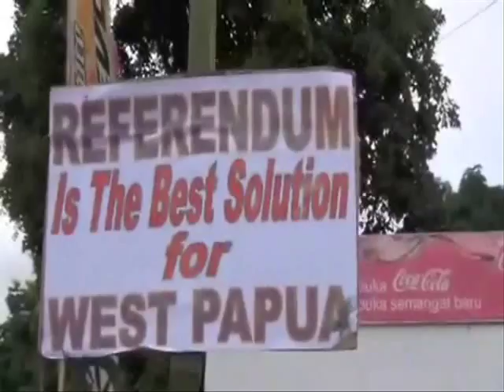Unclesam - Next Generation - Free Papua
Next Generation of West Papua, will stand up for their Rights, Papua Merdeka.!